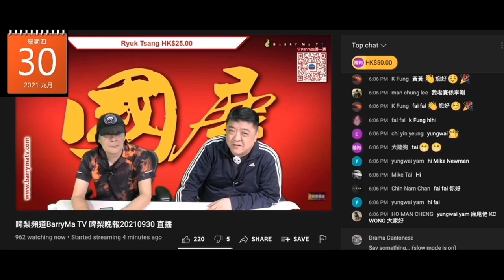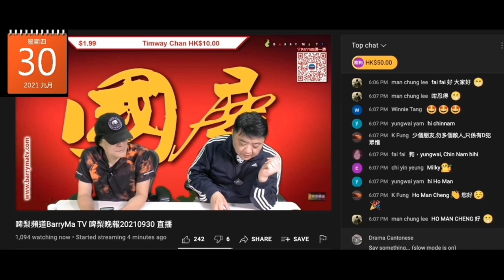20210930 啤梨晚報撚屌馬健賢精神分裂病發，鳩吹無嬲任何人，甚至連官員都無嬲。咁平時屌到仆街又臭閪又死全家又冚家鏟咩嚟架？極度不滿本頻道要瘋狂投訴又係咩呢？